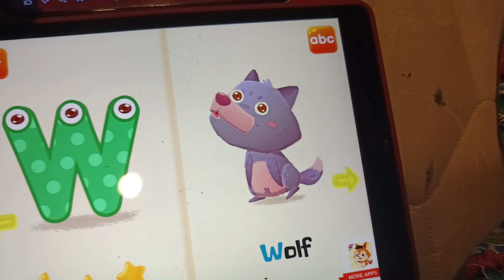Deko Boko Friends (でこぼこフレンズ)